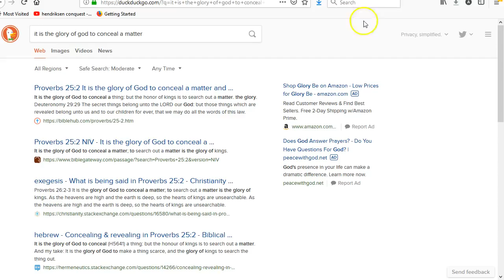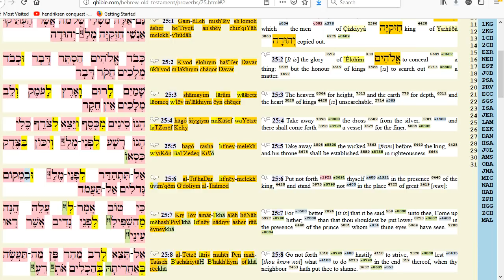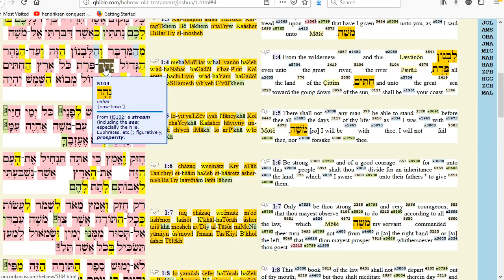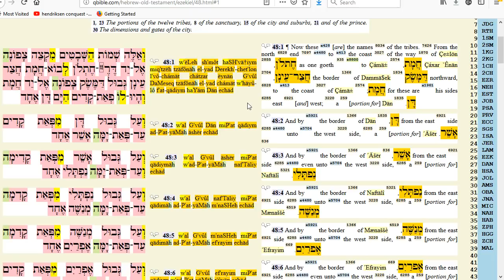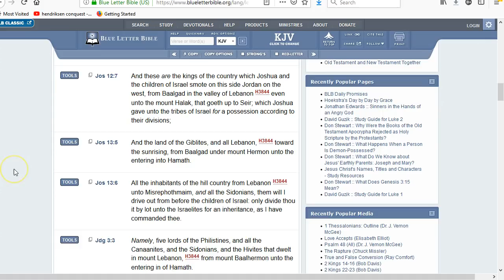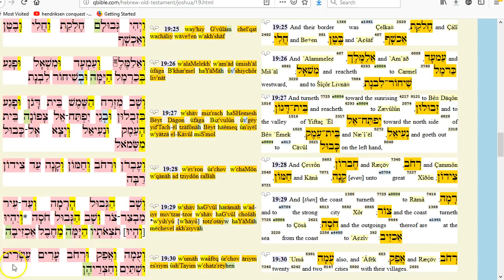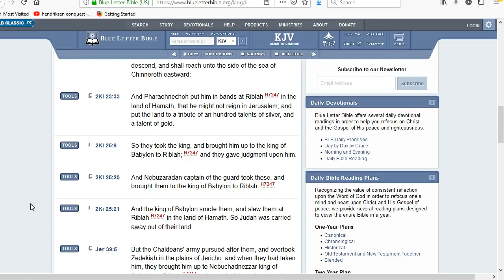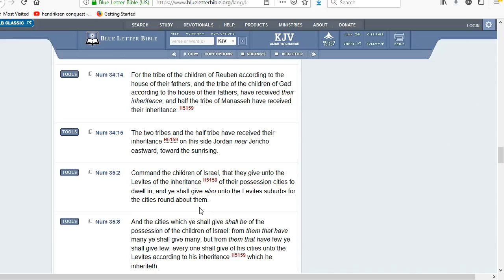Euphrates or PRTh?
I show how Israel DID receive their full promised inheritance and how it's not Palestine or the Euphrates or Damascus or Syria or Lebanon...